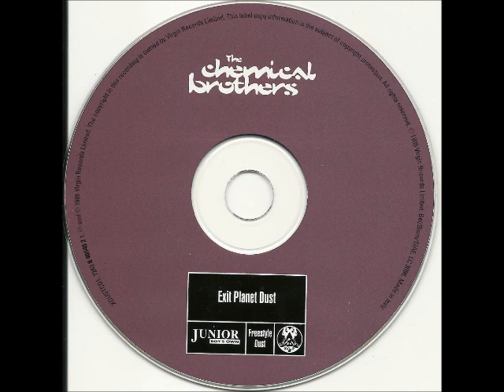The Chemical Brothers - Exit Planet Dust 1995 - 02 In Dust We Trust